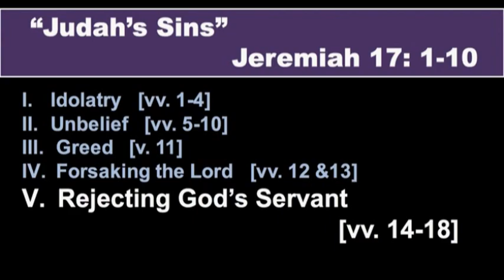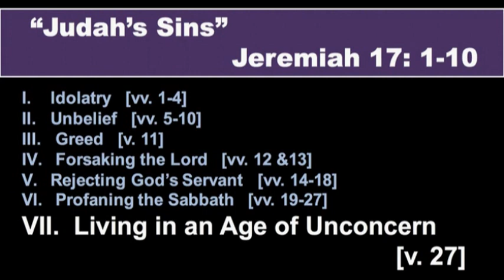"Judah's Sin" Jeremiah 17:1-10 02/23/2020